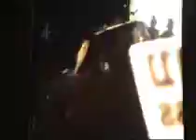the god delusion part two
Deb talks about these two videos & blind faith & how dangerous it is to us all. she talks about how science should look into the magic mushroom because that is what Jesus was, a sacred part of nature that has been hidden with in the christian religion.